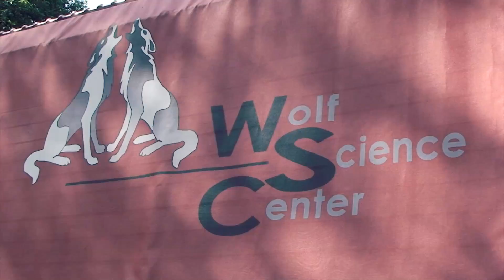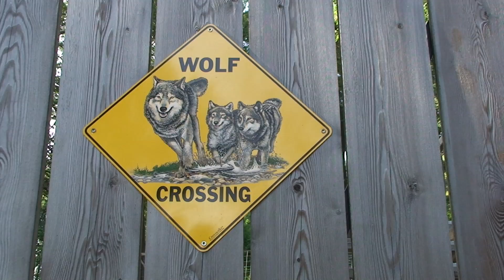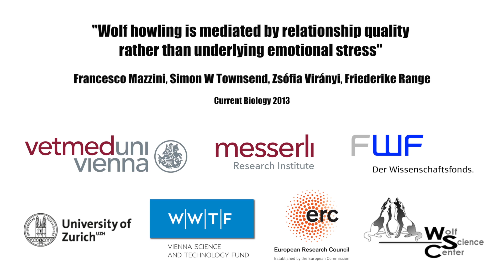Wolf Howling Is Mediated by Relationship Quality Rather Than Emotional Stress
Friederike Range and her colleagues aimed to disentangle the relative contribution of emotional and cognitive factors on animal vocal usage. By examining howling in captive wolves after one animal was separated from the rest of the pack, they specifically investigated whether howling is a physiological stress response to group fragmentation or whether it is rather driven by social factors. The results showed that relationship quality between the howler and the leaving individual better predicted the amount of howling than the howler's current physiological state.